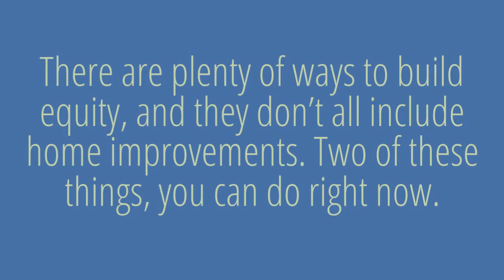Bruder Real Estate Team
If you have questions or want some free advise, give us a call, we are here to help.  The Bruder Real Estate Team.